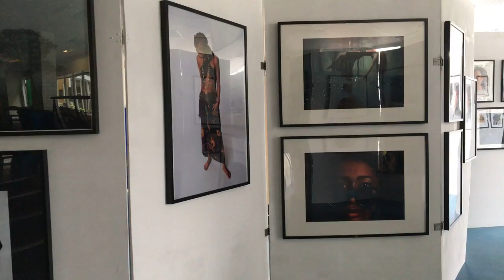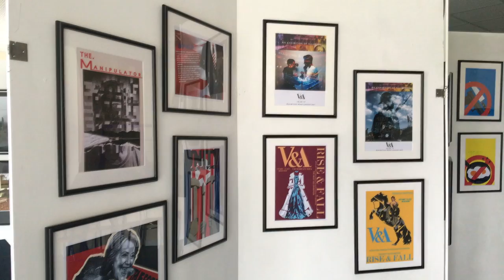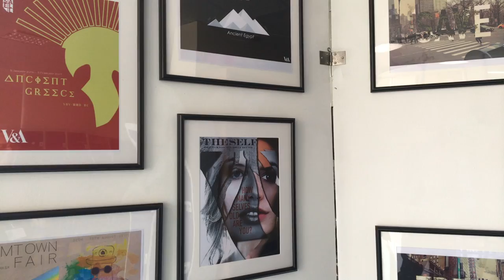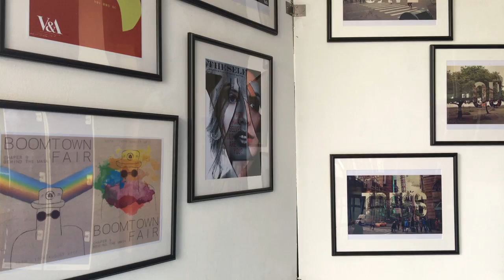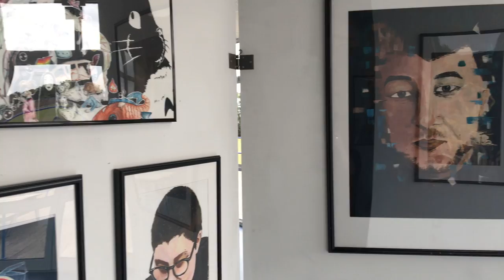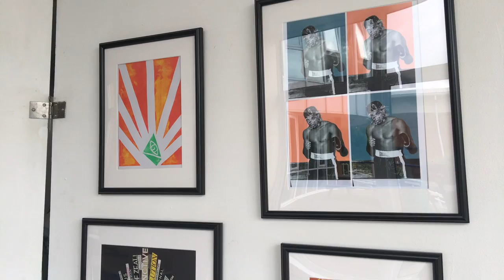Itchen Sixth Form College Art & Design Show 2017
Itchen Sixth Form College Art & Design Show 2017 - A collection of work produced from our art and design students for this years end of year art show